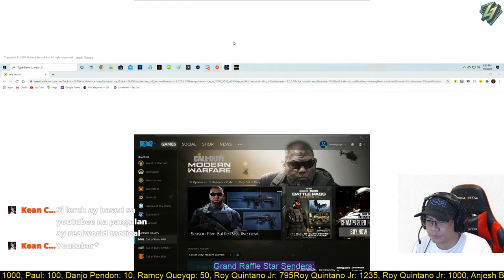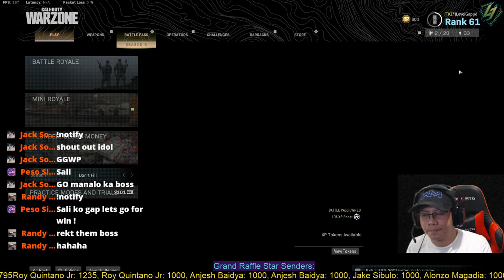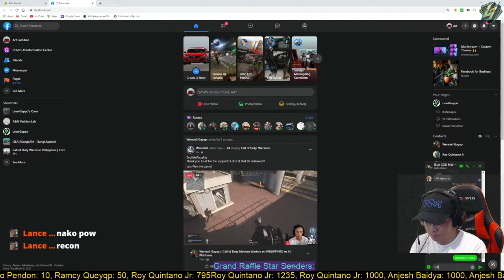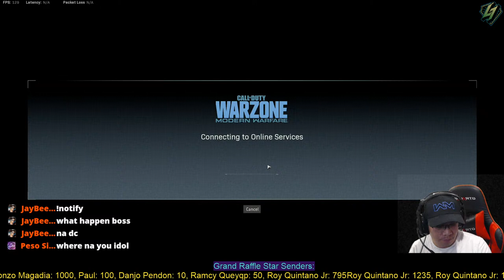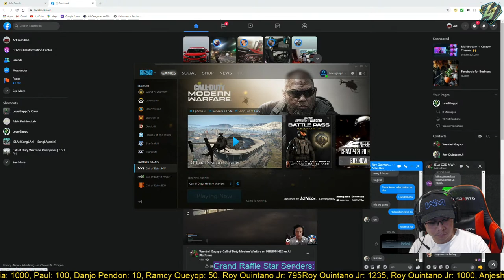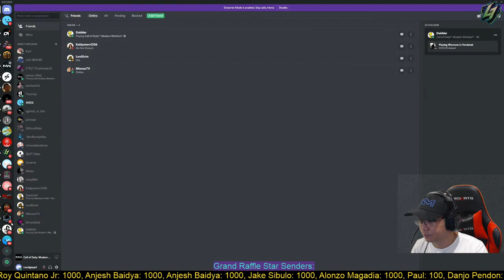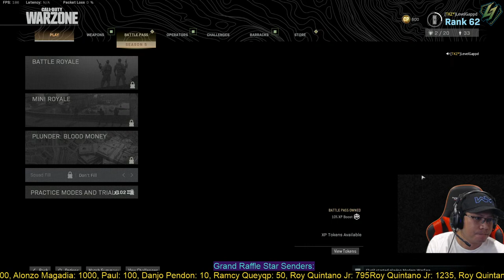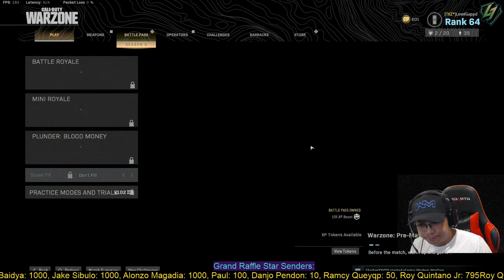COD Warzone Daily Grind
*DONATE 1000 STARS DURING THE LIVESTREAM AND WIN A PS5 or XBOX Series X or an RTX GPU when they come out this Holiday 2020! More entries = more chances of winning! Accumulated stars considered!

**Excess donation will go to Give2Asia COVID-19 Coronavirus Pandemic Response: Philippines

***WE WILL STILL PROCEED WITH THE RAFFLE EVEN IF TARGET STARS IS NOT MET!

Number of participants so far: 13

CONTENT WARNING: Mature/Profanity, parental guidance is advised.